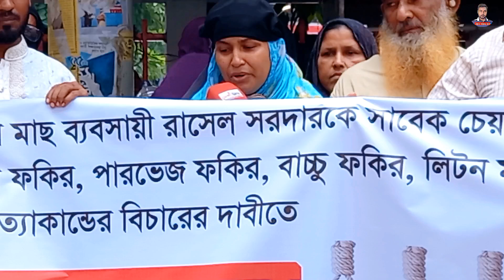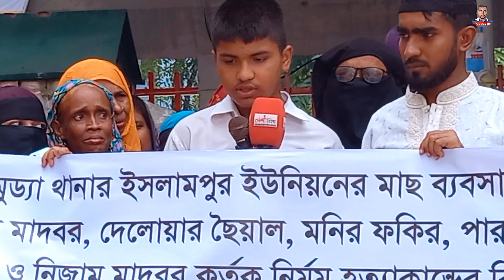আধিপত্য বিস্তারকে কেন্দ্র করে তু ল কালাম! | Shariatpur | Independent |Aziz vlog BD-2024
bogura​ road​ crisis​ news​
শরীয়তপুরের ডামুড্যায় আধিপত্য বিস্তারকে কেন্দ্র করে যুবলীগ কর্মী রাসেল হত্যার
বিচারের দাবিতে মানববন্ধন করেন
শোকাহত পরিবার প্রেসক্লাব
Shariotpur | Aziz vlog BD
Manav Bandhan
news
Press Club
Russell Sardar
Islampur Union
news
Bangla news
Press Club
manab Bandhan
Islampur Union
Russell Sardar
manab Bandhan
Bangla news
ইসলামপুর ইউনিয়নের মাছ ব্যবসায়ী রাসেল সরদার কে কুপিয়ে হত্যা করে প্রকাশ্য দিবালোকে নূর মোহাম্মদ সাইফুল পারভেজ দুলাল মাতবর দেলোয়ার লিটন চোরা মানিক  আরো অনেকে মামলা হয়েছে এখনো কোন আসামি গ্রেফতার হয়নি
এক স্বামীহারা নারীর কান্না
একজন মা তার সন্তানহারা হাজারী
একজন সন্তান হারিয়েছে তার বাবা
তাই সংশ্লিষ্ট মহলের কাছে বিচারের জোর দাবি জানাচ্ছি সুষ্ঠু তদন্তের মাধ্যমে যাতে বিচার পায় ধন্যবাদ
বিচারের দাবিতে মানববন্ধন করেন শোকাহত পরিবার   প্রেসক্লাব।